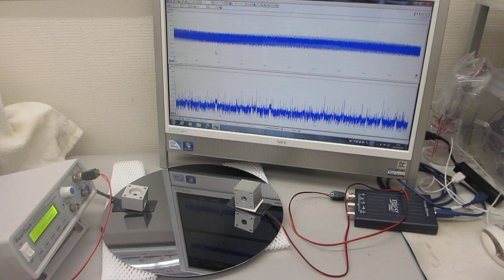ポリイミドフィルムに鉄めっきを行った部材を利用した超音波プローブ（半導体ウェハーの表面検査）ーー超音波システム研究所ーー